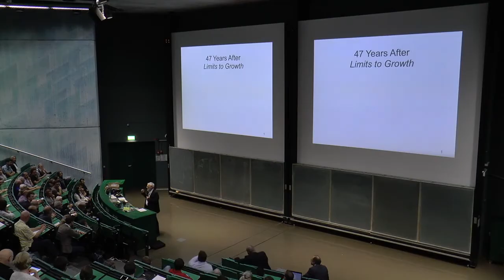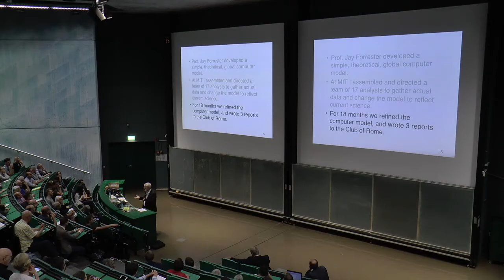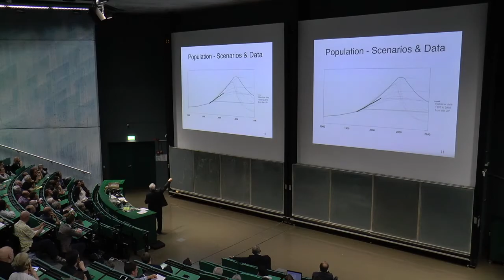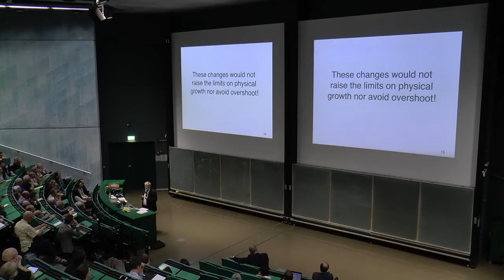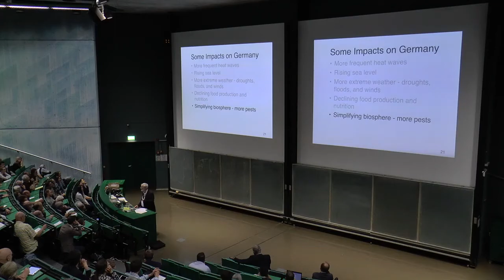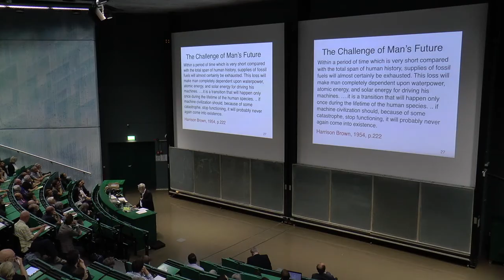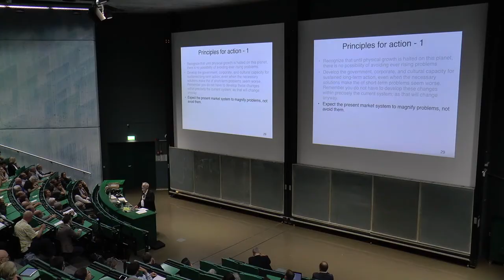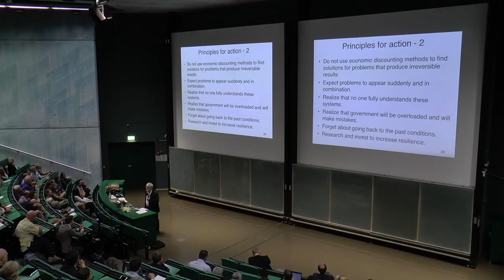Granice wzrostu. Upadek cywilizacji? - prof. Dennis Meadows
Wykład prof. Dennisa Meadowsa na Uniwersytecie w Ulm 24 maja 2019 roku.

Prof. Dennis Meadows opowiada o granicach wzrostu naszej cywilizacji po
47 latach od napisania raportu „Granice wzrostu”. Raport przygotował w
1972 roku wspólnie z zespołem z Massachusetts Institute of Technology.
Opracowanie zostało zlecone przez Klub Rzymski.

Prognozy z 1972 roku przewidywały wzrastającą liczbę ludzi na Ziemi,
niedobory ropy naftowej czy wody, wzrost zanieczyszczenia środowiska. A
w XXI wieku załamanie gospodarki i spadek populacji.

Kolejno w 1994, 2004, 2012 i 2014 roku raport był weryfikowany. Uzyskane
wyniki potwierdziły słuszność ostrzeżeń z 1972 roku. Nasza cywilizacja
zmierza do katastrofy...

Polskie tłumaczenie wywiadu wykonała Marta Brewer z Instytutu Spraw